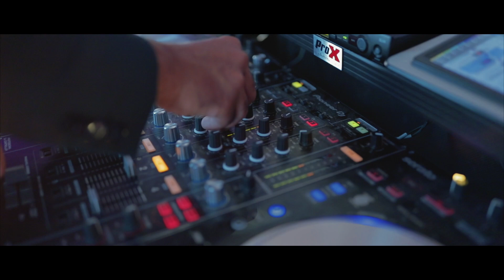White Lotus Wedding Reception | Absolute Weddings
Recap from a reception night with Absolute Weddings!

Camera Gear I Use:
My MAIN Camera
My Secondary Camera
My FAVOURITE Portrait Lens
My Sharpest Lens